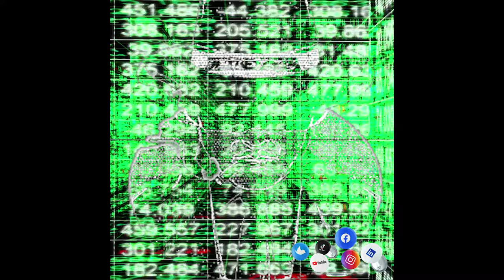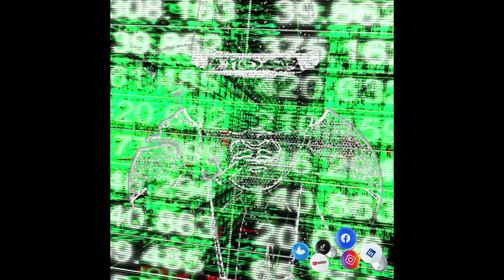MUSIC WITHOUT COPYRIGHT - Pj skill [Slide]~TODOEDITADO_SPAIN